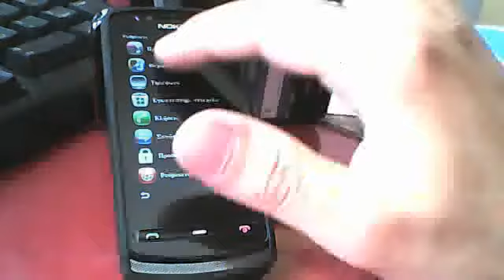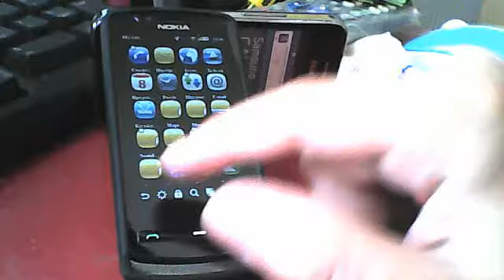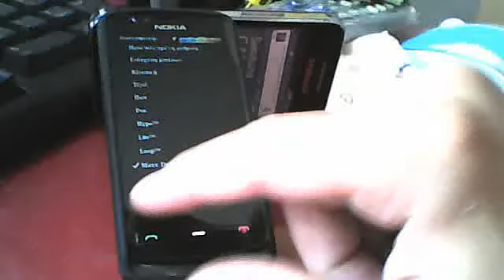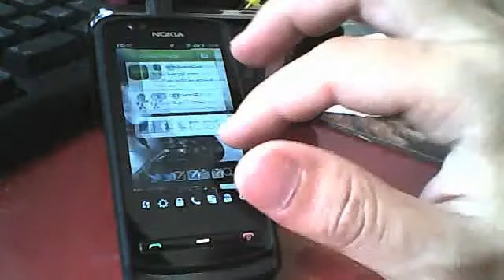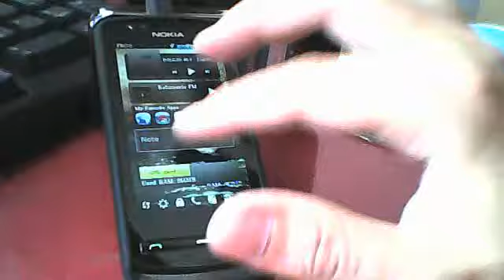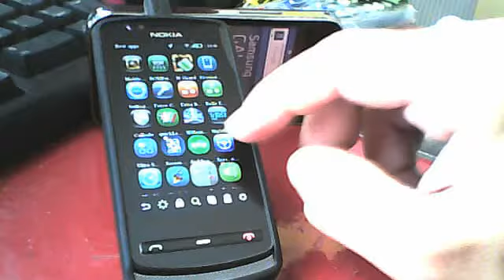nokia 700 fp1 Aug 1, 2012 11:54:24 AM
nokia 700 featurepack 1 hacked